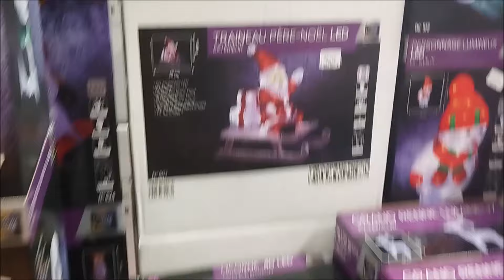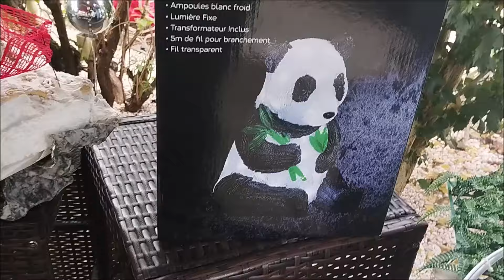Noël 2024 Acryliques à la Foir'Fouille de Talange 57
J'en ai profité pour en ajouter 2 à ma collection ; la mise en en place des villages est en cours et ce sera l'objet d'une prochaiine vidéo.